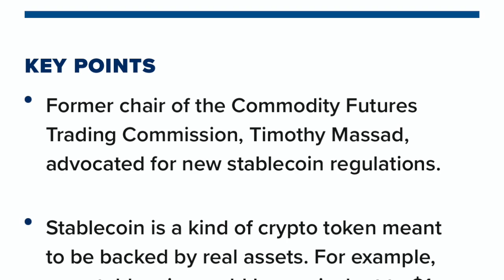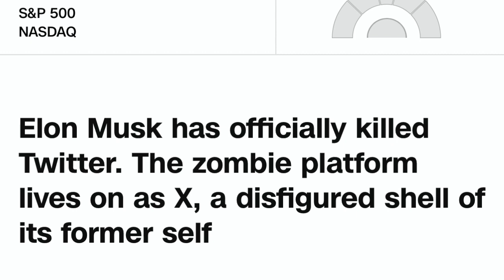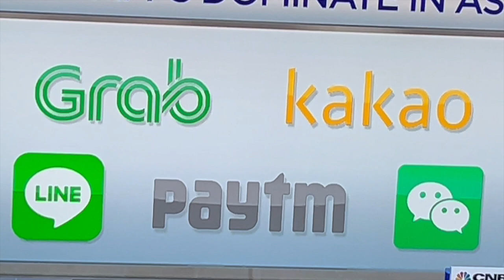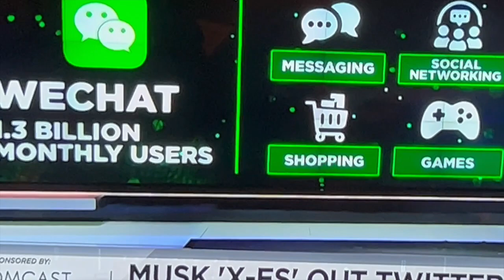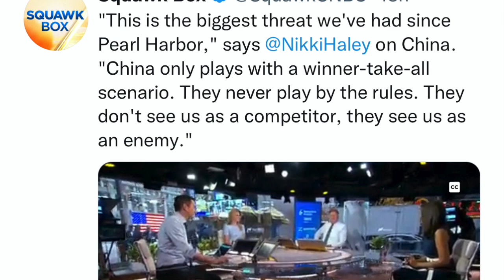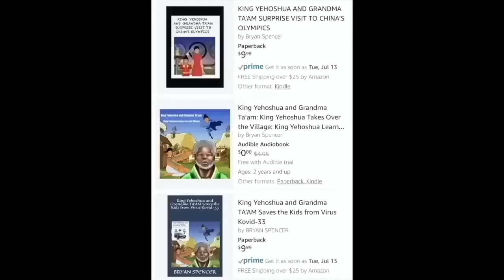OMG! ELON X COPIES CHINA VS SAM ALTMAN WORLDCOIN LED BY MICROSOFT! CRAMER BACK IN LOVE WITH BITCOIN!